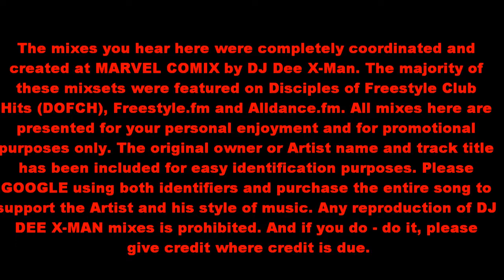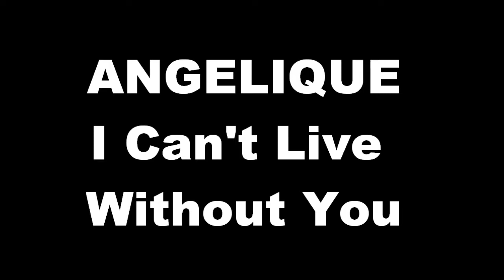22 - DJ DXM IDM22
Latin Freestyle Mix